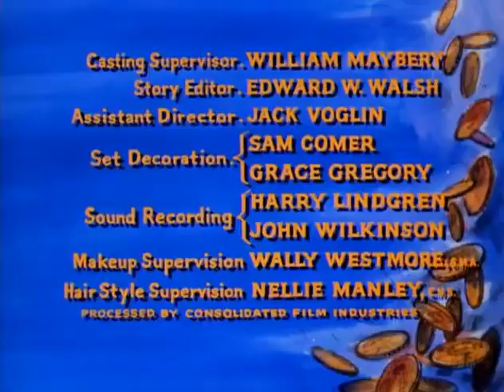BONANZA 2X16 El Cortejo